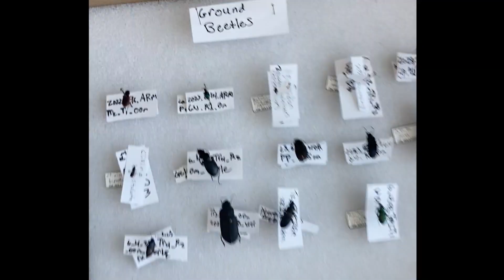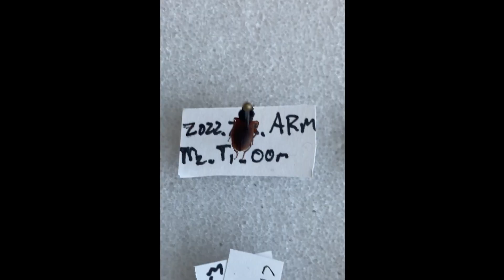Ground Beetles Gone Wild: Prairie Strip Extravaganza! | The Undergrowth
This is The Undergrowth. We speak to celebrated scientists and eminent educators about plants and pests. We embrace knowledge together on this expedition into mysterious realms.

Sebastian speaks with Mr. Andres Vargas, an entomology graduate researcher at Iowa State University, about prairie strips and ground beetle predation. *Also, there are actually about 40,000 ground beetle species, not 400,000 as quoted in the video (Sebastian never makes mistakes but sometimes he is mistaken).

Want to know more about prairie strips and their positive impacts? Check out the following links:

Six short videos on prairie strip management from seed selection and establishment through year five

Special thanks to Andres for putting up with Sebastian and to Andres’ academic advisors, Matt O’Neal and Lisa Schulte Moore.

Videography by Brandon Kleinke. Art by Keaton Hewitt. Adam Sisson plays Sebastian.

Sponsored, at least in part, by the United States Department of Agriculture – National Institute of Food and Agriculture – Crop Protection and Pest Management (USDA NIFA CPPM).